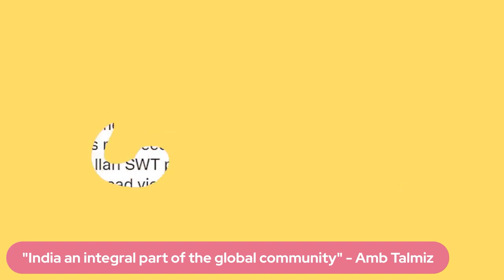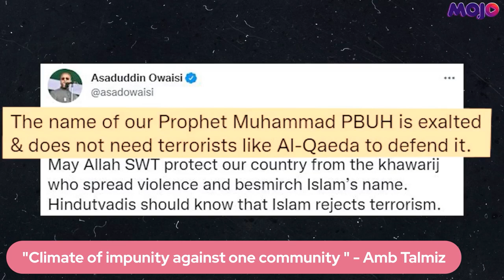"Indian Muslims' Salvation Lies In A Democratic and Secular India" | Talmiz Ahmad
India needs to find its direction and not go the American route of intervening in other nation's internal matters. Ambassador Talmiz Ahmed says that the idea of India is going through a major change, advocated by a state run project, by demonising one of our domestic communities. He claims that Indian Muslim know that their communities' salvation lies in a democratic, secular and tolerant India